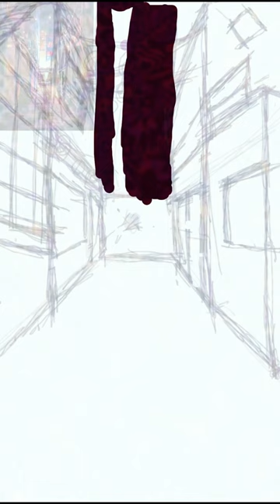City Alleyway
I wanted to practice making backgrounds using perspective, starting with a one-point perspective.